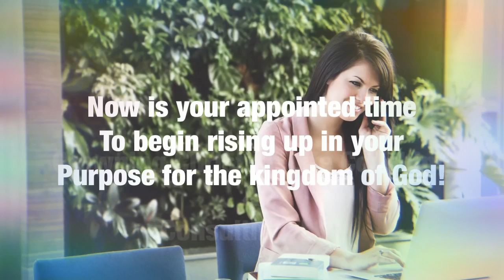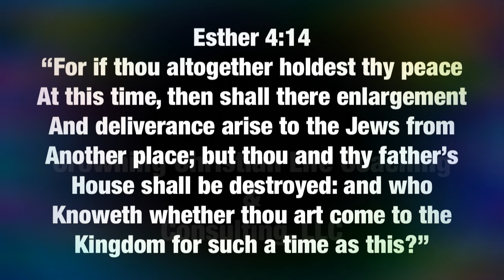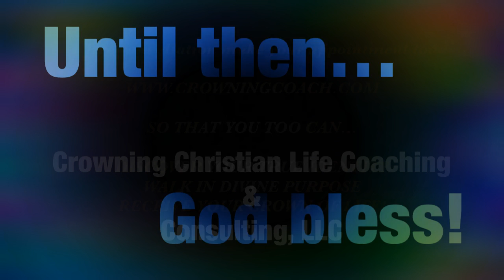Todays prophetic word: “Now is your appointed time to begin RISING UP in your purpose…”